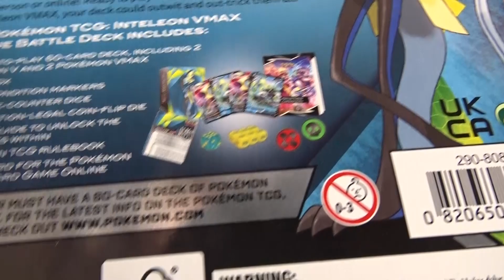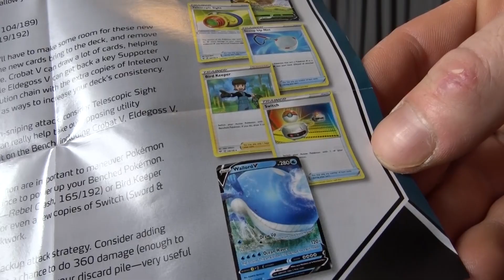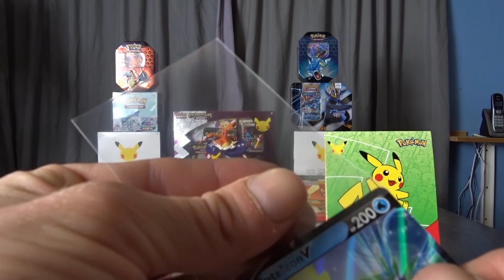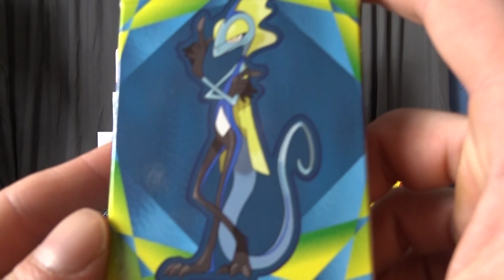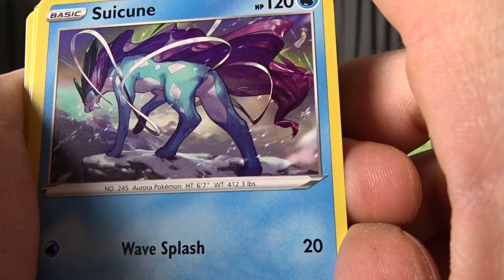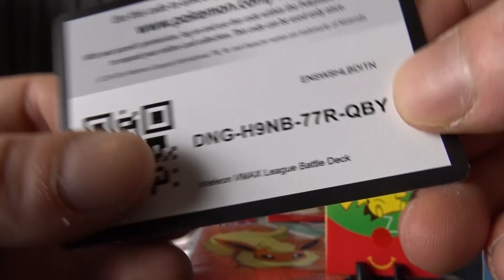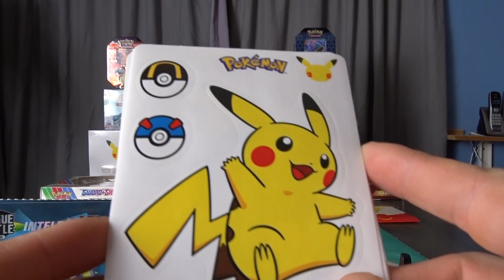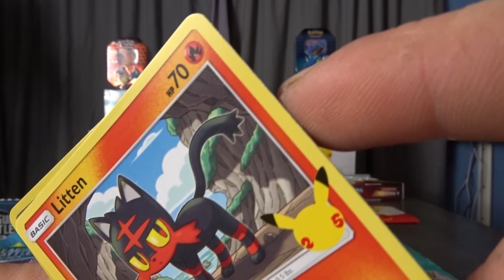BATTLE LIZARD!! MAN VS TCG Episode 56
hey I open and unbox pokemon tcg boxes, booster boxes, elite trainer boxes, trainers toolkit, special collections, pin collections, world series battle decks, poke tins, poke ball tins, and everything in between this is episode 56 of my series called MAN vs TCG, I upload an episode every Monday and today im opening a Inteleon Vmax league battle deck please enjoy like comment and subscribe